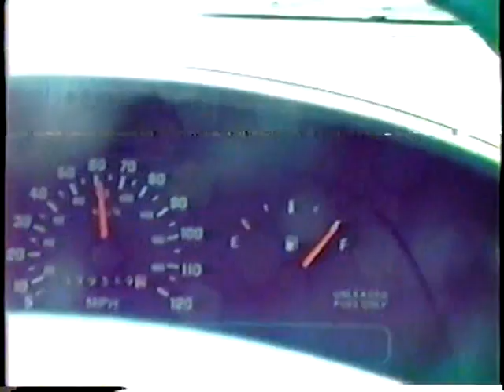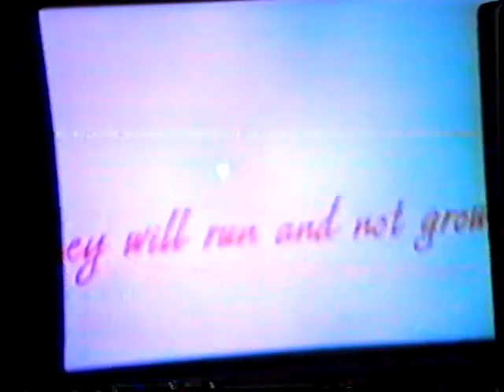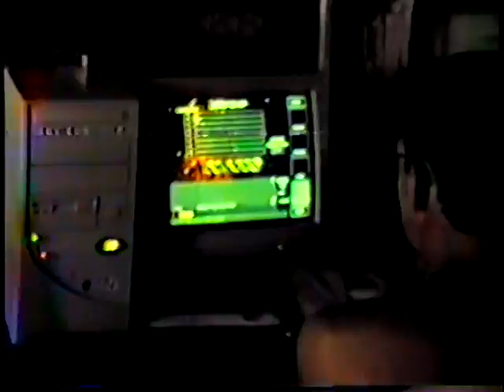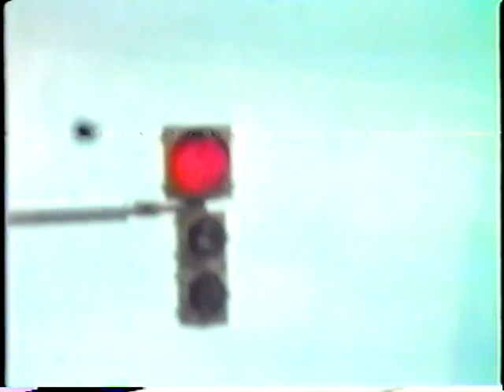Home Videos Part 5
Views from around Craig in 97 or 98.
Delivering pizzas for Pizza Hut. (Shane in his Shane's World hat 10:34)
Around the house with Mason's camera.
Josh & Adam's trip to Steamboat from Craig. 20:45
7-13-98 Thursday me and Adam left at about 2:00  to go to Steamboat. We had Mason’s video camera and Adam taped all the driving. We had to stop for construction and Adam filmed the lady behind us who was tailgating me earlier b/c I was going the 35 speed limit. When we passed a 35 sign Adam pointed out the window so she’d see. The when we started going again I waved at all the people we passed by and this one cute girl waved at me. We went around to some store in Steamboat and ate at Wendy’s. Then we went to the cigar shop in that Plaza where Wal-Mart is. We looked at all the cigars that were incredibly expensive. I found a 59 cent one and adam bought a $4 one (the cheapest there) They smelled like horse shit but we smoked them until the movie started. Then we watched Dr.Dolittle. Then we went to Gofer and got SoBe Tea and a Chick-O-Stick and went and smoked somemore and then went and watched X-Files the movie. Then we headed home. We went to Kum & Go to visit Spidy for about an hour. We brought the camera in and filmed inside.

Troy DeRose 23:28